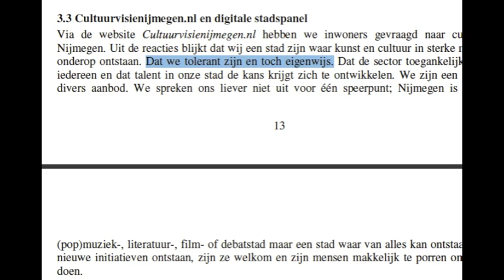regelluw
In de kookrubriek hoe maak ik een lekkere brij deze week: de cultuurvisie 024CV. met daarin het recept voor kromme en fout en ook non-zinnen. Lees het zelf en verbaas je over de professionaliteit van de schrijvers.